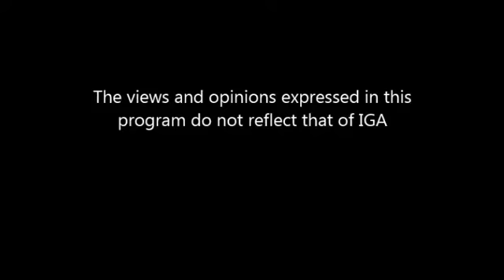Gas Station Log: 06-29-2018